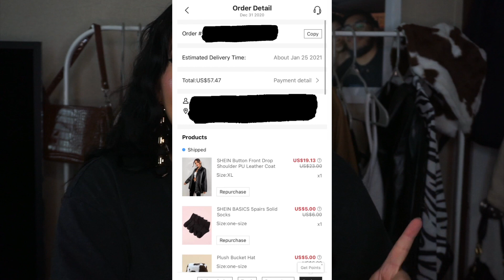$300 SHEIN HAUL *THEY SCAMMED ME*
hiiiiiiii

so today i showed yall allllll the outfits i got for $300 dollars okay!! i am broke pls dont skip the ads hehhehe love yall enjoy the vid!

FENTY PRODUCTS
Pro Filt Hydrating Primer
Powder Foundation 190
Concealer 185
Bronzer Private Island

BUY MY COLLECTION
BADASSY WEBSITE ↓↓↓

Tiktok LAURENSREVENGE

CODE / LAURENSREVENGE
COLOR / TRINITY GREY

CODE / GLAMFAM452
MADISON BEER X MORPHE PALETTE